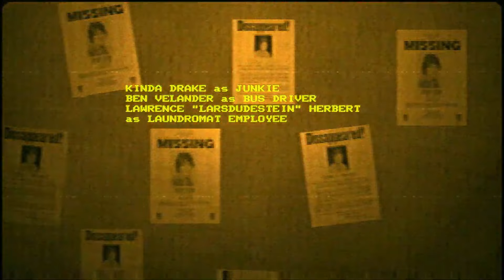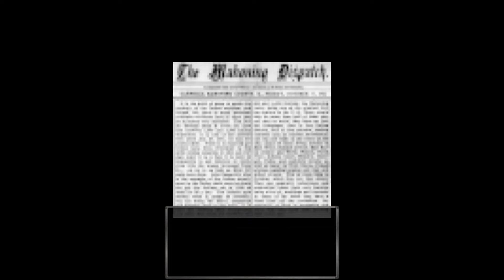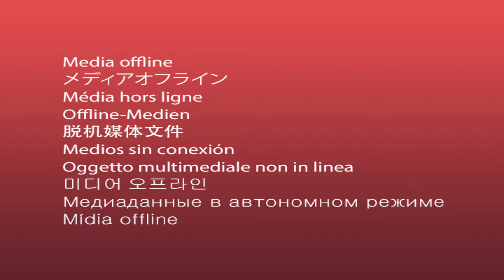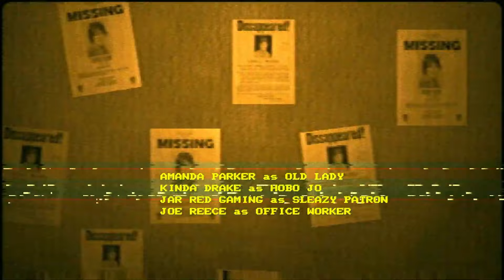Phân Tích Game: Bloodwash - Nữ đồ tể đầu tiên của Puppet Combo | Cờ Su Original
Script : Ice Bear
Voice : Cờ Su
Edit : Cờsu + Tâm + lộc